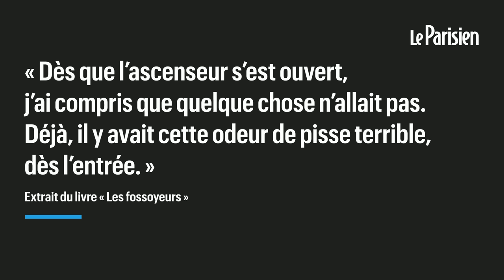"On m'a proposé 15 millions d'euros pour que j'arrête mon enquête sur les EHPAD"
Victor Castanet, journaliste indépendant, a publié une longue enquête sur le groupe Orpea, leader mondial des EHPAD. Il y dénonce les mauvais traitements et leur caractère systémique, avec pour seul but le profit financier